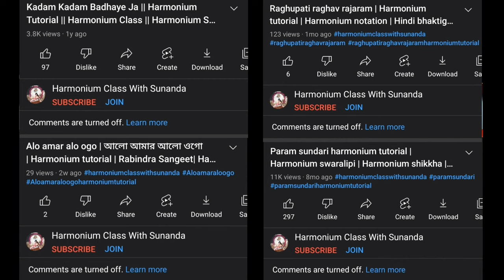FUNNY ROASTING বেতাল দিদিমনি 😜 Betal Didimoni 🤣 Ruma Ghosh Student 😜রুমা ঘোষ এর ছাত্রী by KhillibaaZ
Hello Friends, Welcome to Khillibaaz (খিল্লিবাজ), This is Sourav Sarkar.

This Video is a Funny Roasting Video on a Funny Singer/Teacher | Inspired by Ruma Ghosh, who is famous for her funny caricature singing style with Harmonium. This video is only for FUN and Entertainment. I have no intension to hurt anyone's Identity and dignity.

👉I have a 2nd channel named "Travel & Taste by Sourav". It is a FOOD and TRAVEL BLOGGING and daily lives Channel

@Harmonium Class With Sunanda

TAPA TINI | Harmonium tutorial | Harmonium notation | Harmonium notes | Bangla adhunik tutorial

      ____Cover Topic____
TAPA TINI
Harmonium class
Harmonium tutorial
Harmonium notation
Harmonium swaralipi

____Releted VIDEO PLAYLISTS____

My Gadgets:

1)Old Mobile
2)New Mobile
3)Tripod For DSLR
4)Tripod For Smartphone(1)
5)Trypod For Smartphone(2)
6)Old Mic
7)New Mic
8)Old Laptop
9)New Laptop
10)Ring Light
11)Green Screen
12)Old Camera

___________DISCLAIMER___________
          _________ADDRESS_______
Sunanda Mukherjee India , West Bengal.

Suggest me videos  on daily basis so that we both can share knowledge to each other.

This will motivate me to do more reactions or create more contents.